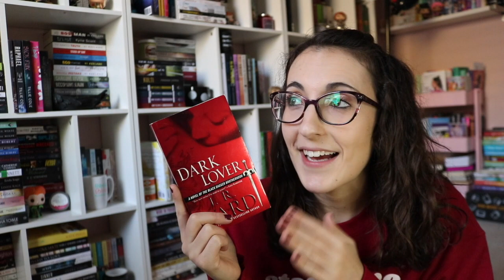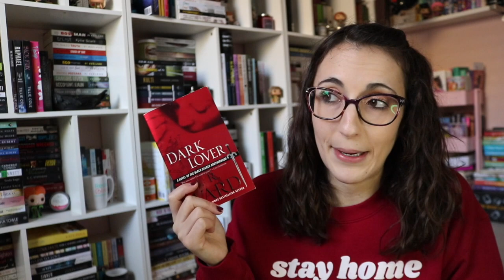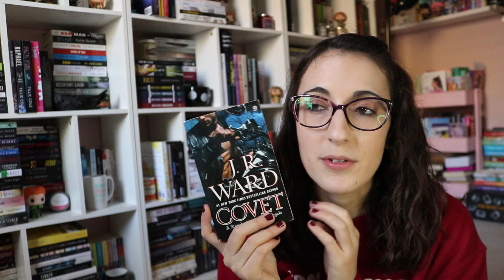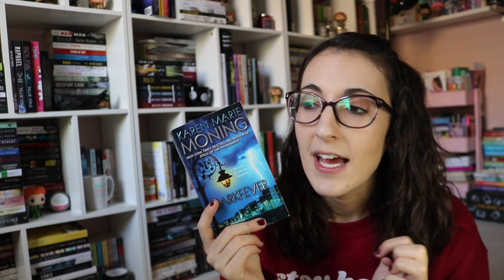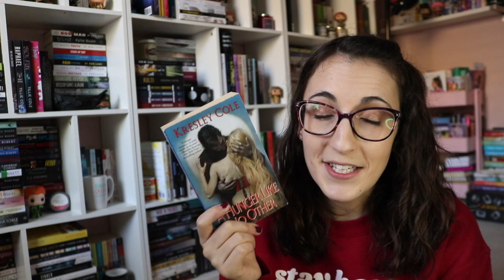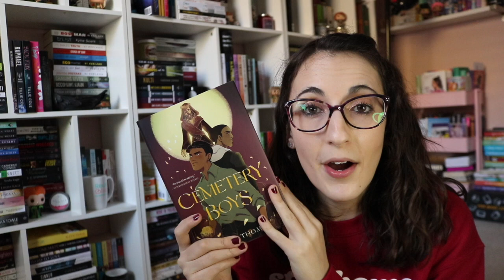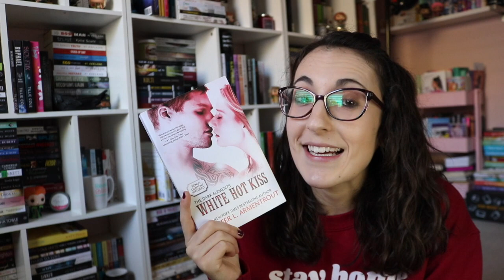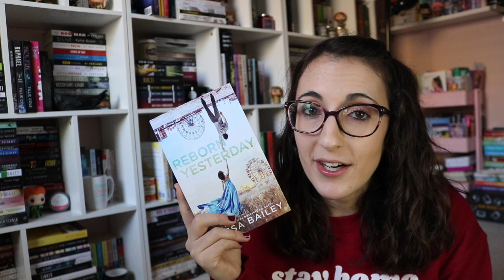Paranormal Romance Recommendations